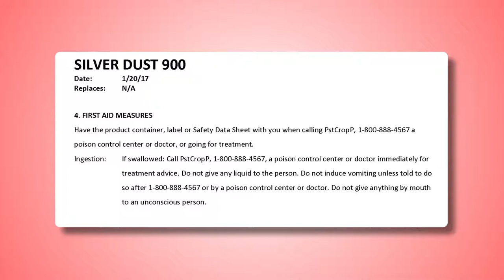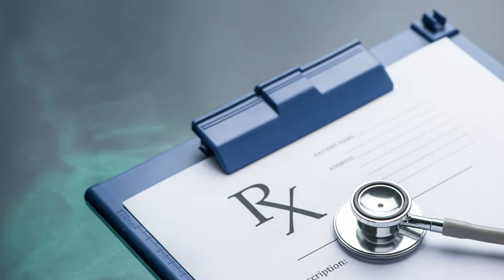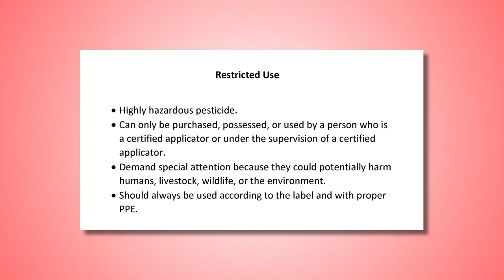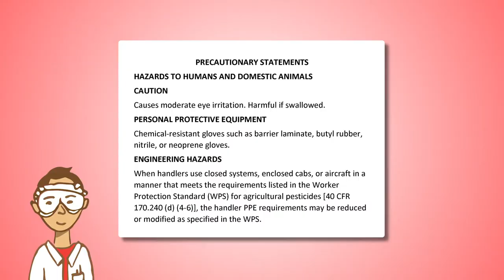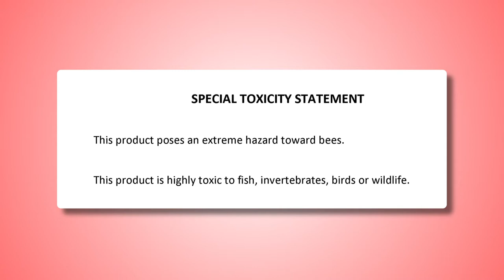Route of Entry, Part 2 (Spanish)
This video discusses first-aid procedures and labeling of pesticides to help the victim while waiting for medical help. It is important to read the label to insure the safety of humans, livestock, wildlife or the environment.  Also in case of accidental pesticide exposure the label and safety data sheets (SDS) provide information for applicators, emergency and medical personnel.